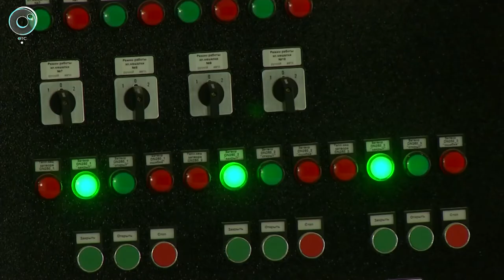Губернатор Владимир Городецкий провёл рабочую поездку в Куйбышевский район. Какие вопросы обсуждали?